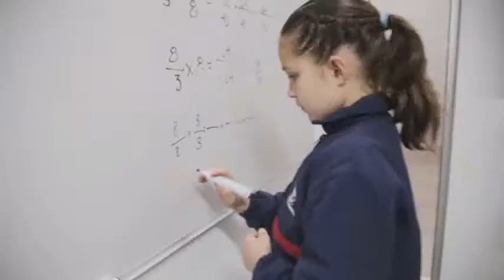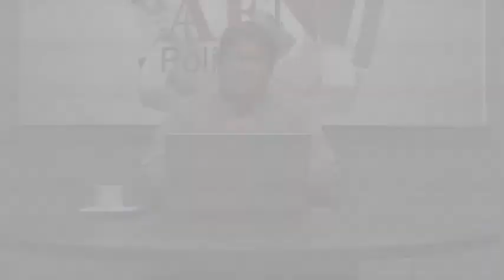AFN Político y Algo Más 19 de agosto de 2014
Tijuana BC 19 de agosto de 2014 (AFN).- Craso error cometió el hijo de la Oficial Mayor del gobierno municipal de Mexicali, a quien se le ocurrió burlarse en las redes sociales, del incidente en que tres bomberos fueron atacados por abejas, y uno de ellos recibió heridas todavía de mayor consideración.